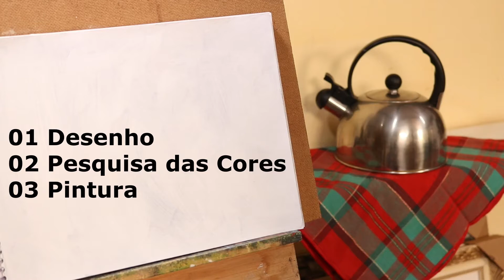DESENHAR E PINTAR POR OBSERVAÇÃO - Aula 01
Olá!! Você já teve vontade de desenhar ou pintar algo ao vivo e não sabia por onde começar?
Seja bem vindo a mais um vídeo aqui no canal. Hoje, eu vou lhe mostrar passo a passo de como eu faço para desenhar ou pintar algo por meio da observação.

Esse projeto eu dividi em três etapas, 01 Desenho (esboço) , 02 Pesquisa das Cores e 03 a Pintura.

Aqui vou sempre trazer vídeos e tutoriais de pintura a óleo e seus processos com muito carinho só pra vocês.

Se você gostou, deixa seu 👍 Curtir   ou
Compartilhe com 👨‍👩‍👧‍👦 que tenham interesse nas artes.
Com sua participação,  vc ajuda muito o canal a crescer e assim a alcançar outras pessoas.
Gratidão sempre aos inscritos e a vc que está chegando ❤️🖼️🖌️🎨

Para dúvidas e sugestões, deixe seu  Comentário 💬

PARA ENCOMENDAS PERSONALIZADAS:
Envie-me um e-mail para uma rápida estimativa gratuita!